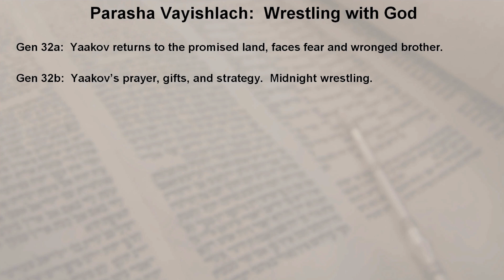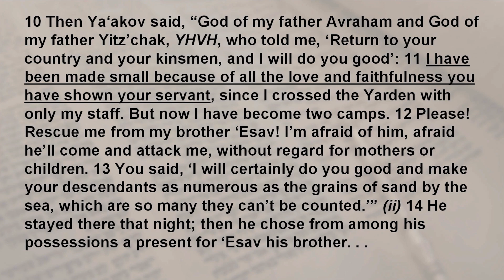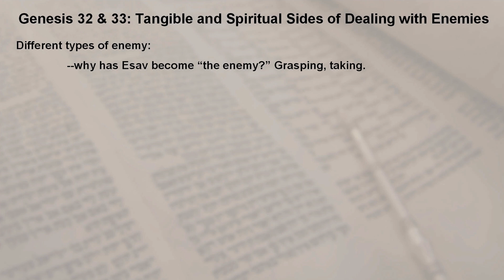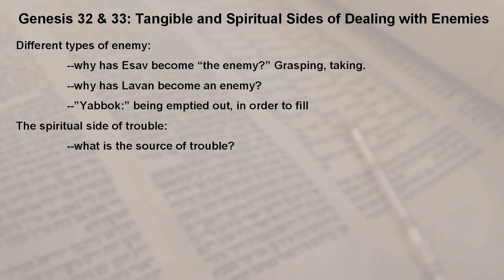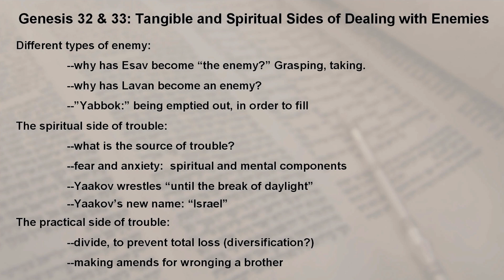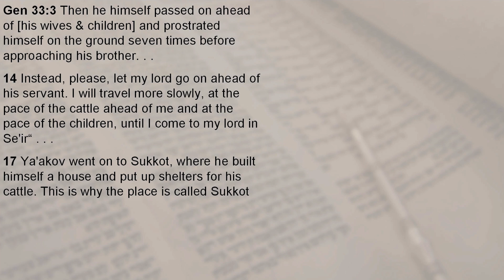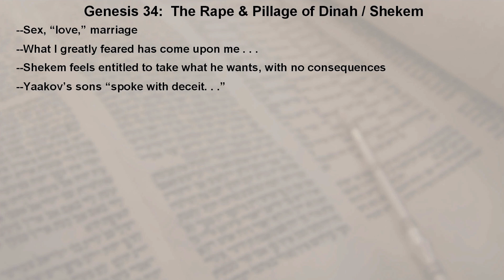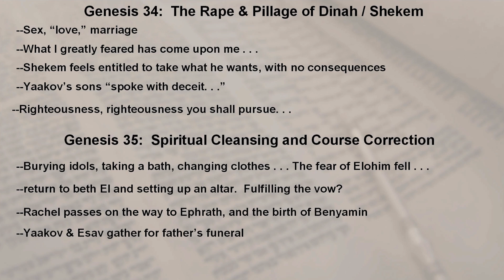Messianic Parashat: Vayishlach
In this week's Messianic / Hebrew Roots Parashat, Vayishlach, we take a closer look at Yaakov's return to the land of Israel and what this can teach us about dealing with fear, uncertainty, the attacks of the enemy, and coming to grips with who God is and what He wants us to learn.  Often, when we think we're dealing with mundane health, finance, and family troubles, what we're really struggling with is God Himself, and He wants us to correct our souls and grow our faith.  Hope you'll be blessed!